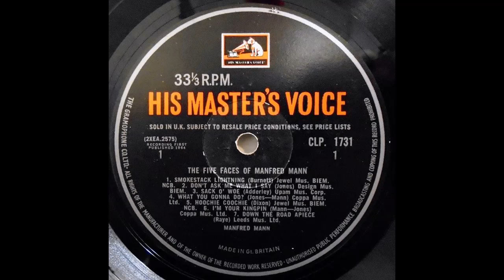Smokestack Lightning - Manfred Mann